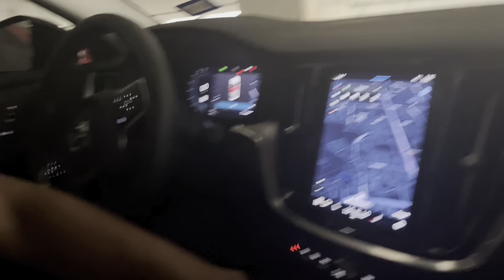I Spent My Birthday In Houston Texas!!!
I spent 5 days in Houston Texas for my 20th birthday